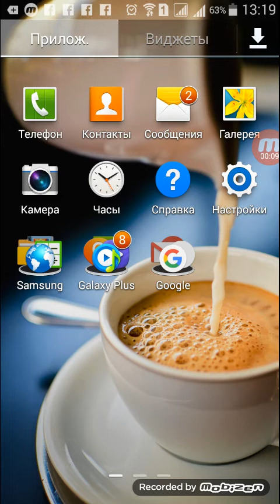vazelu xax@ Suren madatyan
step  tv